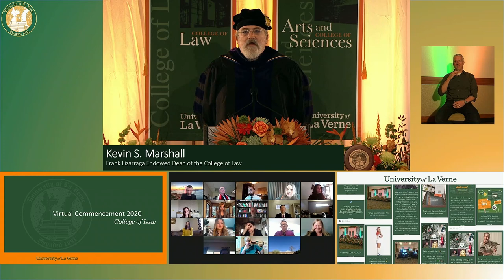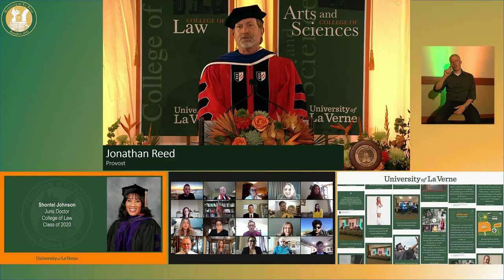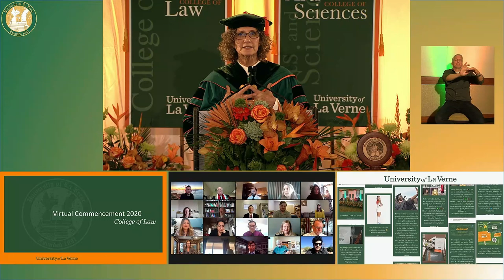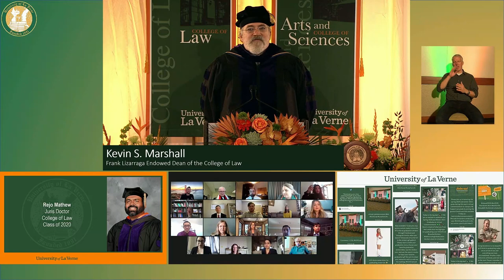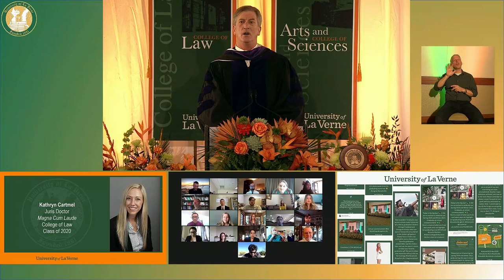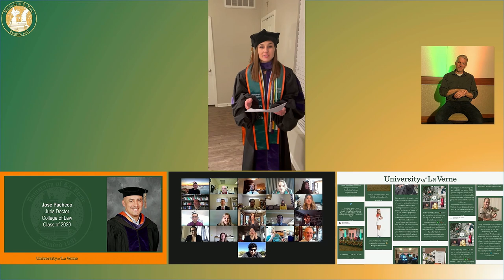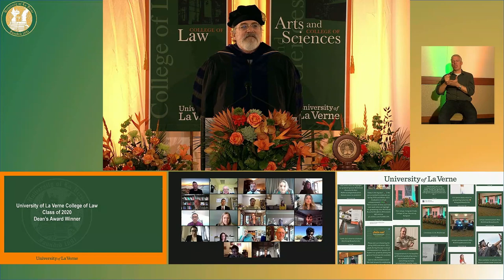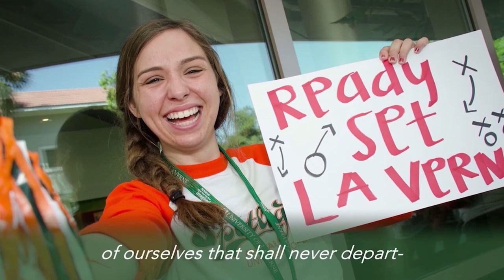2021 Virtual Commencement - Spring 2020/Winter 2021 - College of Law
The College of Law held its first virtual commencement ceremony on Saturday, January 30, celebrating its 76 new graduates. University of La Verne President Devorah Lieberman addressed the students, followed by words of wisdom by keynote speaker and prominent attorney David M. Goldstein. Goldstein spoke on the meaning of being resilient and how the graduates are now “advocates who stand up and represent people. You are not an observer now.” Student speaker Jessica McCauley shared her experience as a law student. “When we began this journey, no one could have predicted graduation would be like this, or that we would have finished our classes online, or that we would have studied and taken the bar exam from home,” she said.